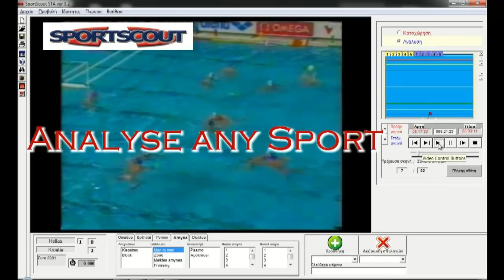SportScout software for performance analysis in sports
SportScout is a scouting tool for every coach. It is adaptable to near every sport.
SportScout is a perfect all level tactical and behavior analysis tool.
SportScout has an open analysis scheme to create your own model.
Video feedback, statistics and field charts are only some of the features of SportScout.
Try SportScout and exel at your Performance analysis in Sports.